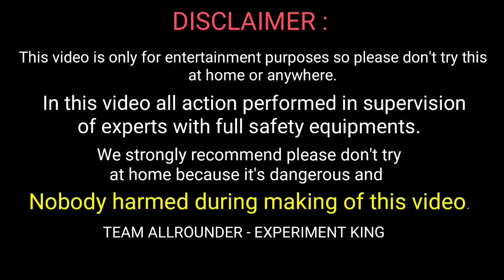सचमुच इतना गहरा है ये बोरवेल - Actual Depth Of Our Village Borewell